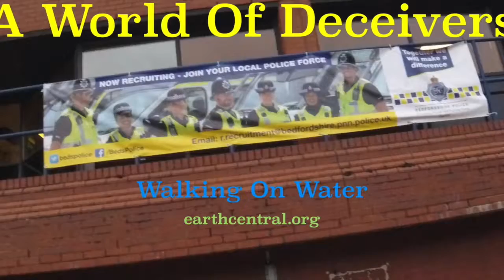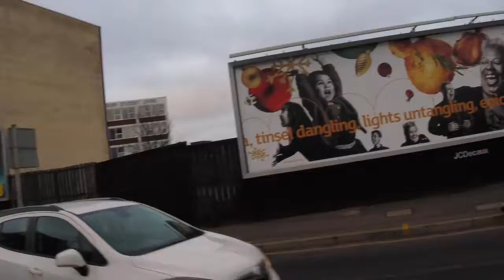A World Of Deceivers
I am he who arrives on the clouds of heaven every eye shall see.